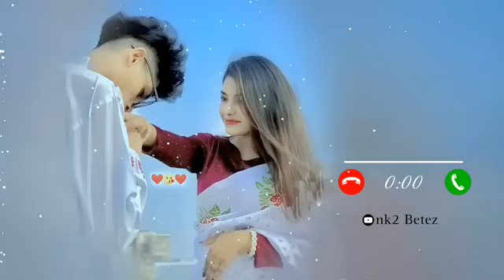shortvideo फनी मोटिवेशनल_वीडियो lovesong